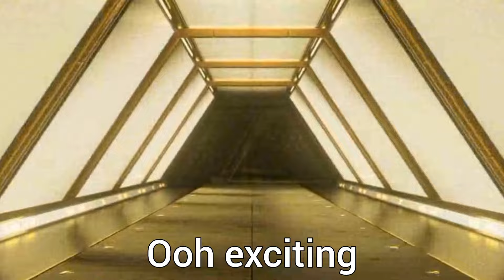I opened most REWARD PACKS ever in FC MOBILE! 🤑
I opened the most packs ever I get by reward!

Chapters:

[0:00] Intro
[0:06] Opening Packs
[2:08] Upgrading My Team
[5:10] Claim many gems
[5:21] Claim Gerrard
[5:34] Upgrading My Team
[5:55] Transfer to 94
[7:16] 94 general
[7:48] Outro